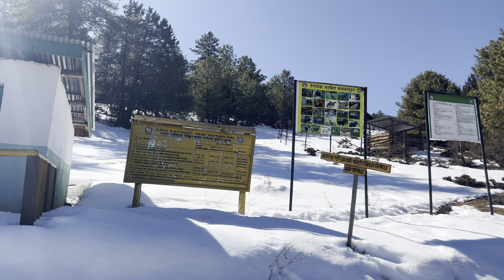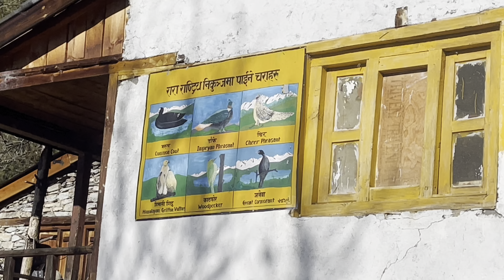RARA LAKE # Rara Cover With Snow ||KHATRI AMRIT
Rara Lake also known as Mahendra Lake is the largest fresh water lake in the Nepalese Himalayas. It is the main feature of Rara National Park, located in Jumla and Mugu Districts of Karnali Province. Rara National Park stretches over 106km²                 .                                                           RARALAKE # Rara Cover With Snow ||KHATRI AMRIT||